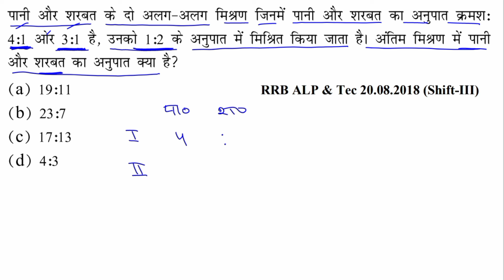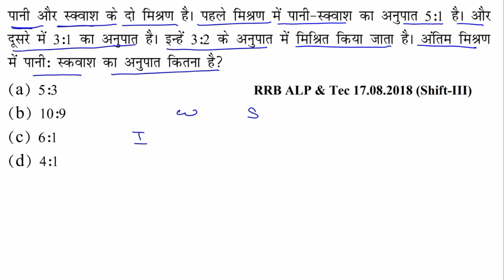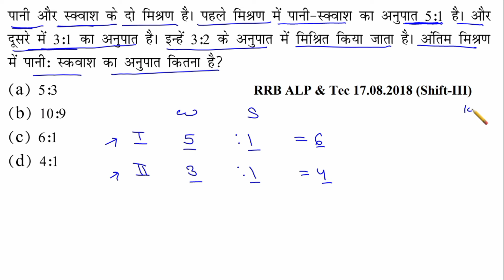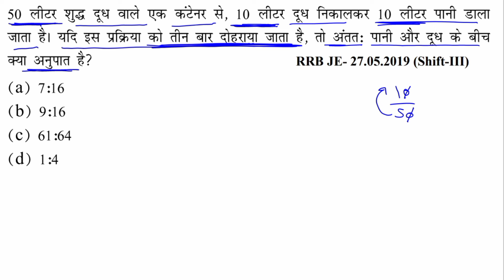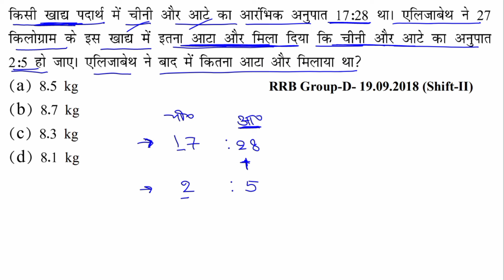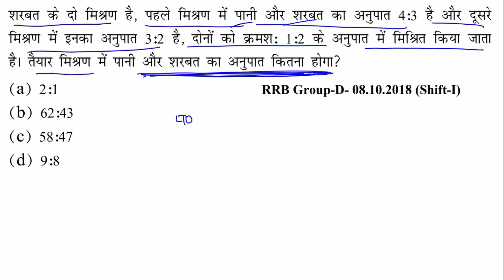Railway ALP/tech/RPF 2024 math||NTPC, Group d ||RRB PYQ|| Mixture & Allegation, Class-6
RRB technician new syllabus 24
rpf constable previous year math question paper
complete percentage basic to advanced
railway ganit ka dangal